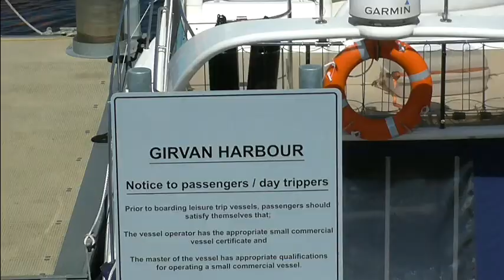Girvan Town & Harbour Scenes Ayrshire Scotland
Girvan filmed 6th May 2018